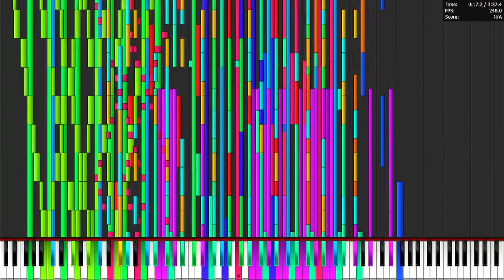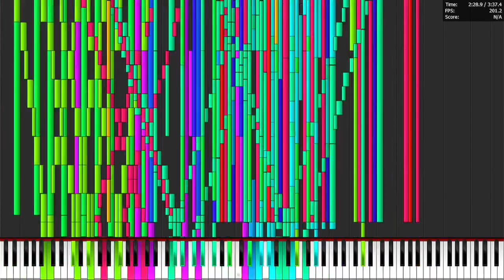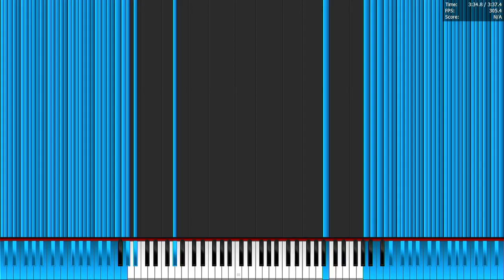AMD A9-9425 - Bad apple 4.6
Laptop Specs:
CPU: AMD A9-9425 @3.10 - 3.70 GHz
GPU: AMD Radeon R5 Graphics
RAM: 4 GB
HDD: 320 GB